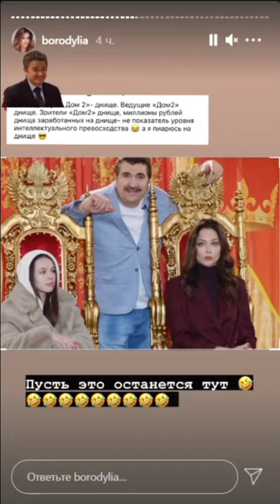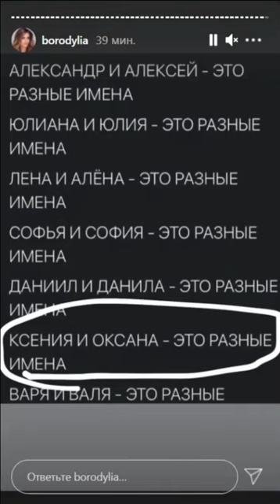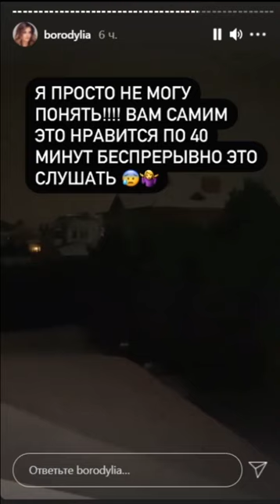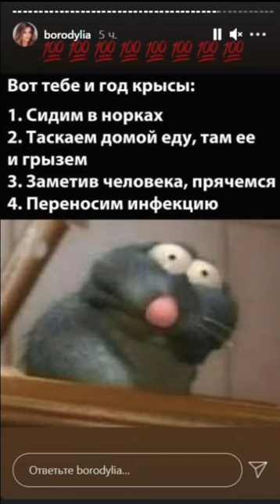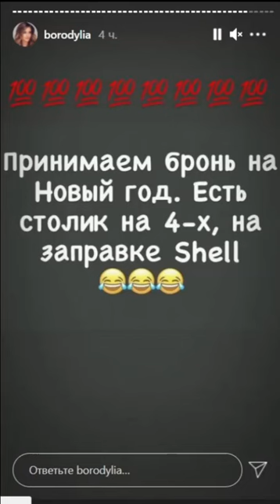Ксения Бородина. Соседские собаки не дают спать по ночам )) 🐕🐕🐕